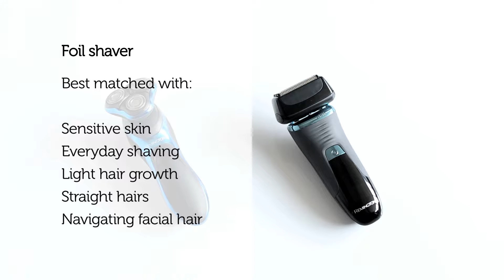Remington CaptureCut - våra bästa foil rakapparater någonsin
Vår nya serie CaptureCut med vår bästa teknik någonsin i en rakapparat och är utformad för att du med mer känslig hy ska kunna få en nära och bekväm rakning.